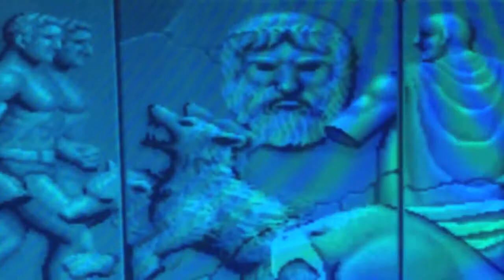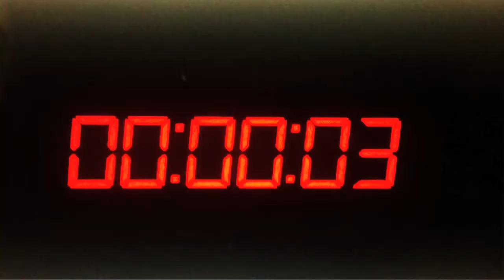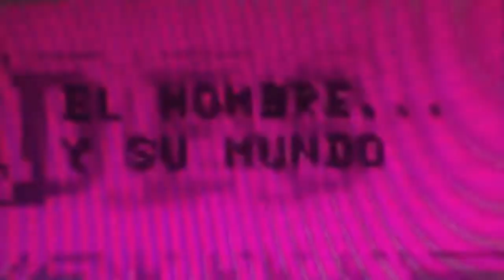ARIEL PINK // TIME TO MEET YOUR GOD// MUSIC VIDEO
From the glowing new album Dedicated to Bobby Jameson.

Video produced by Patrick Kwon

This is the original version of this video, there is also a Matterhorn edit, you can see it